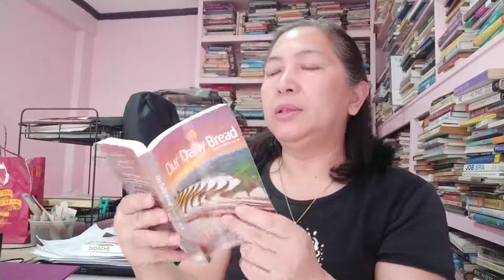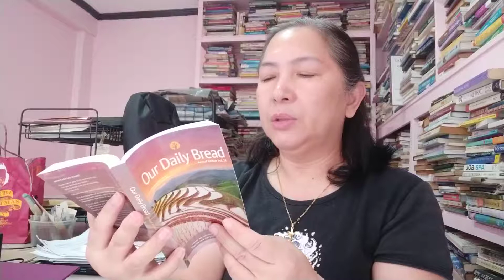Our Daily Bread_standing on the promises